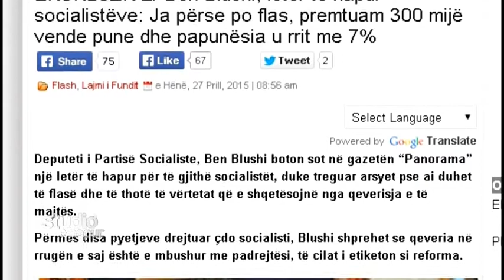Eni Vasili "Studio e Hapur" 28 prill 2015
Vangjel Dule Kreu i PBDNJ